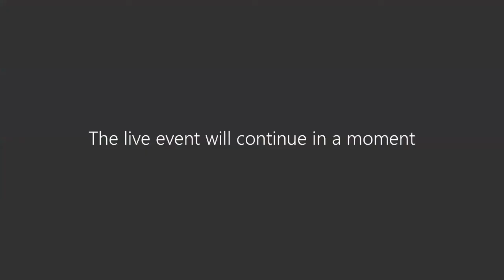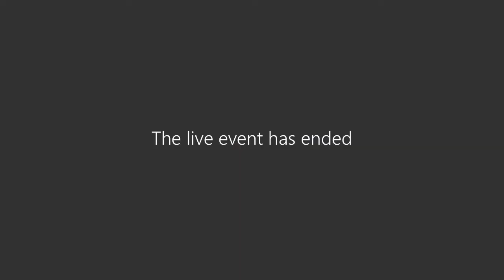NEXT Virtual Summit 2021: Opening Session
Join us for an exciting opening session 2021!

Moderated by NEXT’s Max Janzen and Guillermo Cubi Ricart, we were joined by guest speakers Penny Seach (Chief Underwriting Officer EMEA at Zurich), Steph Reeves (WIN Co-chair at Zurich Australia), NEXT‘s Nicoletta Polano, Suzy Batey, Alexandra Spencer, Natasha Childs and Nils Matter.

In this session we outline what you can expect from the Virtual Summit, as well as an outline of the key activities NEXT carry out.